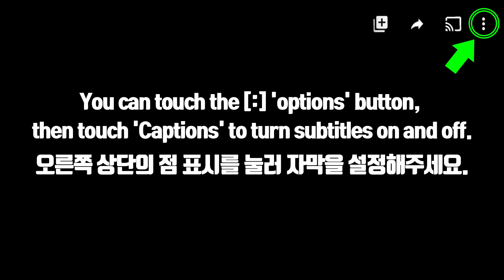ASMR EDIBLE SPOON, CHOCOLATE COVERED MARSHMALLOWS 먹는 숟가락, 초콜릿 마쉬멜로우 먹방 MUKBANG